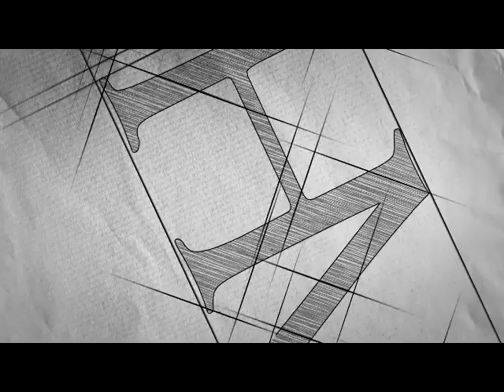The Scott Monument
Scots Heritage Magazine looks at what it took to build the Scott Monument in Edinburgh. The largest monument anywhere in the world to celebrate an author, it was built in honour of Sir Walter Scott